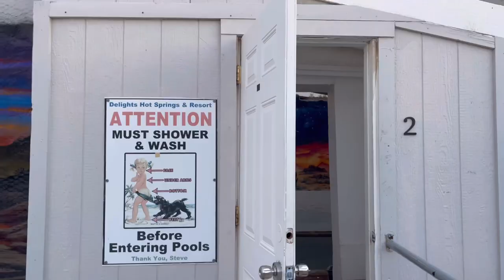One of our favorite places to relax & heal, Delight’s Hot Springs Resort in Tecopa, California 🥰